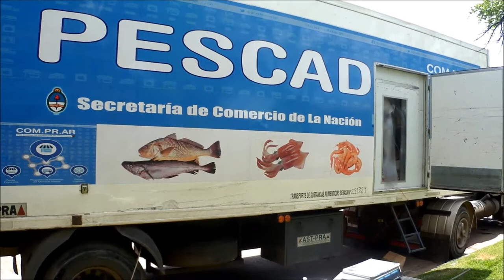Red comprar en Arroyo Dulce